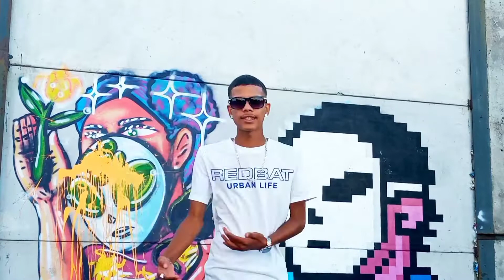Gemini Ellipsis Ft Jah Uzzi & Young Taylor - That's How It Goes (Behind The Scenes)